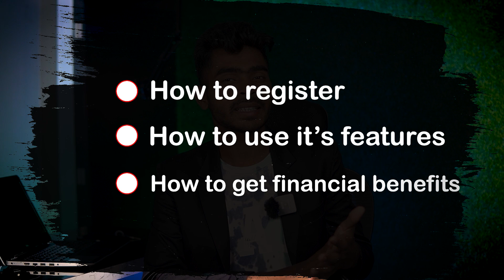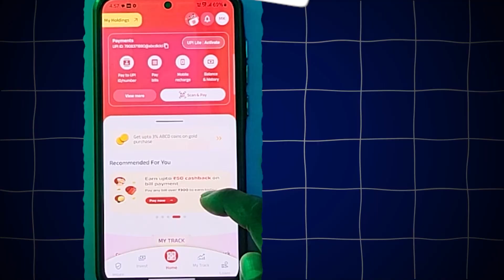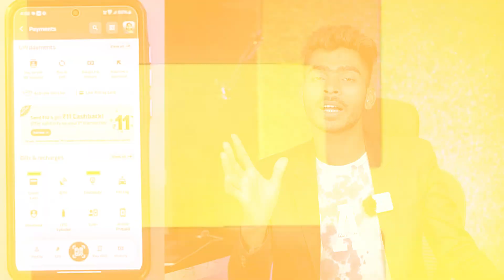✅ ABCD App: Account Kaise Banaye? | Aditya Birla Capital App Full Setup (UPI & More!) 🚀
Kya aap Aditya Birla Capital ke ABCD App par apna account banana chahte hain? Is video mein hum aapko ABCD App par account kholne se lekar, UPI ID set up karne aur app ke saare features ko istemal karne ka complete step-by-step process dikhayenge! Apne finances ko manage karna ab hoga aur bhi aasan!

Is detailed tutorial mein aap sikhenge ki Aditya Birla Capital ka naya UPI app kaise download aur install karein, apna account kaise register karein, bank account kaise link karein, aur UPI payments kaise karein. Hum aapko investment options, loan services, bill payments aur dusre financial services ko use karne ke baare mein bhi batayenge. Agar aap ek naye UPI app ki talash mein hain ya Aditya Birla Capital ke digital offerings ka pura fayda uthana chahte hain, toh yeh video aapke liye hai!

Video Chapters:
0:00 - Introduction to ABCD App & Why Use It
0:17 - How to Download & Install ABCD Aditya Birla Capital App
0:38 - ABCD App me Account Kaise Banaye: Step-by-Step Registration
0:39 - Mobile Number & KYC Verification Process
0:46 - UPI ID Creation & Bank Account Linking (New UPI App Setup)
1:27 - Other Features & Benefits (Credit Score, Spend Tracker)
1:40 - Exploring ABCD App's Investment Options (Stocks, Mutual Funds)
1:57 - Bill Payments & Recharge on ABCD App
2:16 - Important Tips & Offers
3:08 - ABCD Referral Program
4:04 - Essential Tips for New ABCD Users

Learn the complete Aditya Birla Capital App Opening Process and unlock a world of financial services. From online account opening to seamless digital payments and money transfer, the ABCD App makes managing your finances simpler than ever. Discover how to link your Rupay credit card to UPI (if applicable/supported by the app) and explore various investment app and loan app functionalities. This hindi tutorial will ensure you understand every aspect of using this comprehensive finance app.

Comment section mein apne sawaal ya sujhav zaroor likhein.

1. aditya birla capital app,
2. abcd app me account kaise banaye,
3. abcd aditya birla capital app opening process,
4. new upi app,
5. how to use abcd aditya birla capital app,
6. upi app india,
7. aditya birla capital upi,
8. abcd app tutorial,online account opening,
9. finance app,
10. digital payments,bill payment app,abcd aditya birla capital cashback,abcd aditya birla capital,how to use abcd aditya birla capital,abcd aditya birla capital app,aditya birla capital app login kaise kare

The documents, email IDs, phone numbers, and bank details used in any tutorial segments within this video are purely fictitious and for demonstration purposes only. They bear no resemblance to actual personal information.